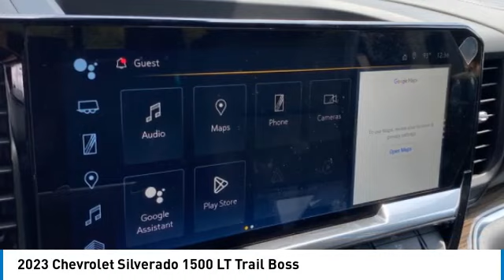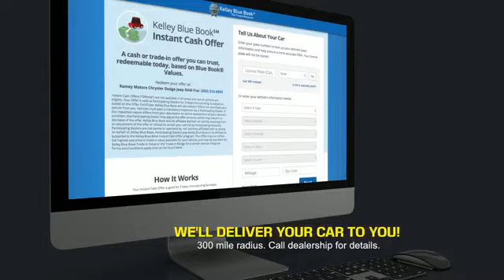2023 Chevrolet Silverado 1500 Princeton WV 1-231050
2023 Chevrolet Silverado 1500 LT Trail Boss

Ramey Motors
127 Frazier Dr

2023 Chevrolet Silverado 1500 LT Trail Boss Summit White 4WD 10-Speed Automatic EcoTec3 6.2L V8 Lifetime no charge WV or VA Inspection Stickers at Ramey Auto Group!, !!NEW LOWER PRICE!!, CALL US TODAY!!, CALL US AT OR FROM ANY OF OUR NUMBERS DIAL EXT 1106 FOR THE BEST DEAL!, 10-Speed Automatic, 4WD, Black Leather.